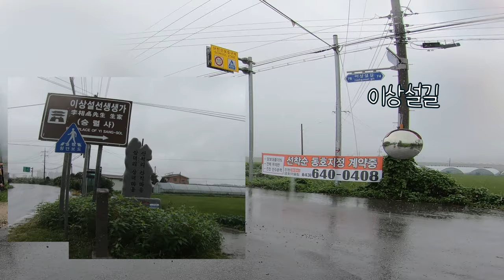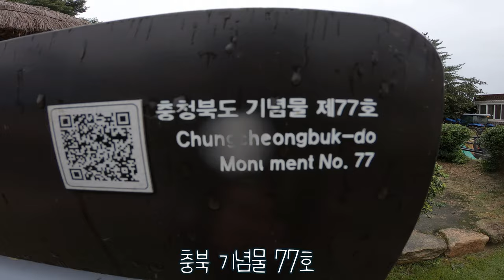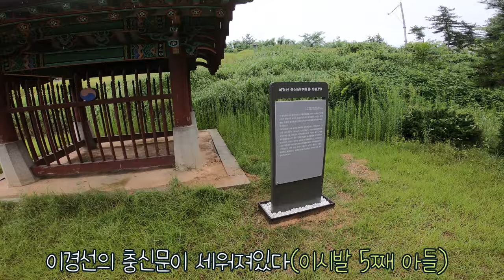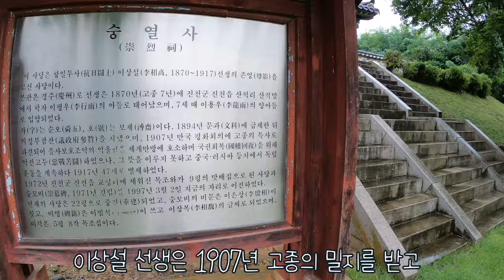광복절 기념 진천 이상설 생가 방문기 - 헤이그 밀사와 러,우 전쟁 / msx125, mavic mini2 매빅 미니2 문화재 드론영상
77주년 광복절을 맞아 충북 진천군 산척리에 위치한
독립운동가 보재 이상설 선생의 생가와 숭열사를 다녀왔습니다

00:00 인트로
0:25 나는 가야만 했다
0:50 into the dungeon
1:15 이상설 생가 도착
1:38 요릭
1:58 생가 정찰
3:33 이경선 충신문 정찰
3:49 숭열사 정찰 - 역사, (구) 항구몬(1994)
4:04  집에서 왔어요
4:15 헤이그 밀사(특사) 파견
5:06 again 에치슨 선언
6:43 비가와도 매미는 운다!
7:08 이상설 선생 유언

Hine Ma Tov - E's Jammy Jams
Indian Walk - Nico Staff

「 러시아의 우크라이나 침공에 대한 미국의 대응 및 향후 정책 전망 」
(2022.3.3)

acturatons 우크라이나 만평